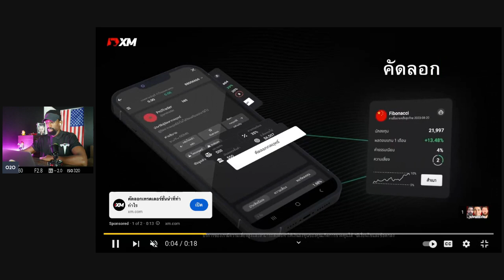Tesla Secret Unknown to Most "Everyone Hates Tesla"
Tesla's employee and staff culture has several key advantages:

Innovation-Driven Environment: Tesla fosters a culture of creativity and problem-solving, where employees are encouraged to think outside the box and contribute to groundbreaking advancements in technology and sustainable energy.

Fast-Paced and Dynamic Work: The company operates at a rapid pace, giving employees the chance to work on high-impact projects and see their contributions quickly come to fruition. This creates an exciting and motivating atmosphere.

Collaboration and Teamwork: Tesla emphasizes cross-functional collaboration, with teams working together across departments to achieve common goals. This culture promotes teamwork, learning, and personal growth.

Mission-Oriented: Tesla employees are united by the company’s mission to accelerate the world’s transition to sustainable energy. This shared purpose helps motivate staff and creates a sense of fulfillment in their work.

Opportunities for Growth: Employees at Tesla often have opportunities for advancement and professional development. The company’s continuous innovation provides space for learning and expanding one's skill set.

Overall, Tesla’s culture combines innovation, teamwork, and a clear mission, creating an engaging and motivating workplace.

Attention!